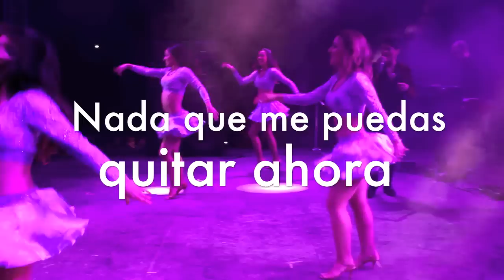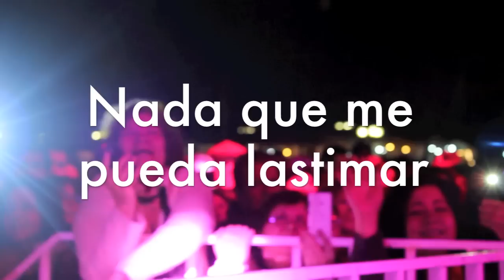Américo - Nada Más (lyric video)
Lyric video del single "Nada Más" del album "Américo Por Siempre"